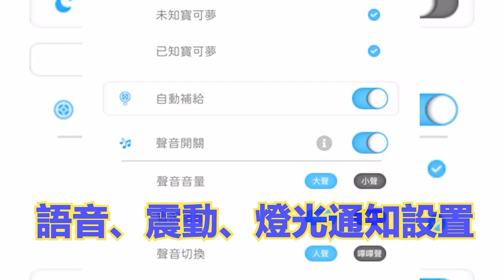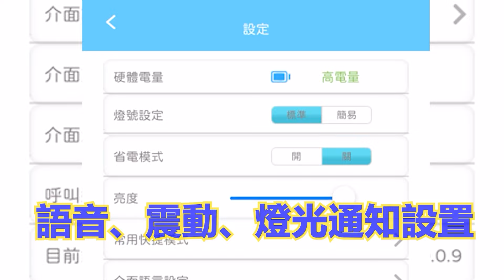闔家歡樂「一對鼠」！「一起茁壯」入場券《Pokémon GO》Ultra Unlock: Better Together｜The Grow Together Ticket